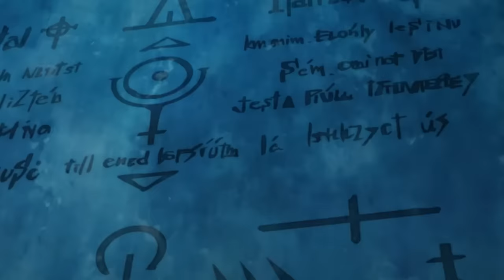ALL IN ONE | Cha Mẹ Bị Hại Kế Thừa Luôn Sức Mạnh Ma Đạo Kị Sĩ Báo Thù | Tóm Tắt Anime